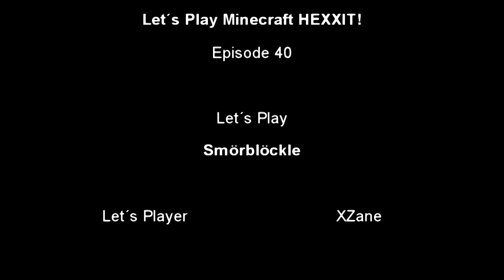Wildnis und Mine [Let´s Play] [Minecraft] Hexxit [HD] Teil 40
Mine. Nicht Miene. Nicht Minne. Mine. Wie in Mine-Craft.